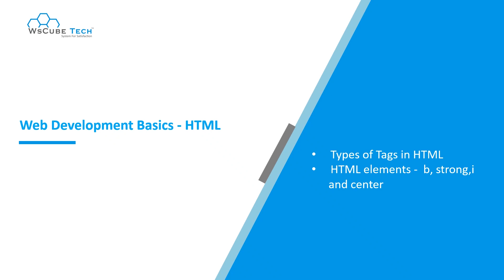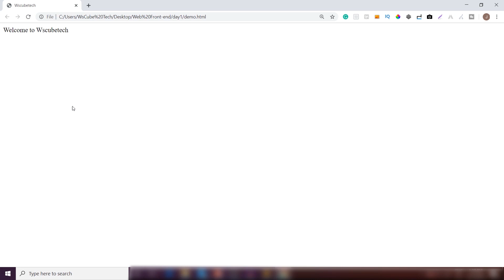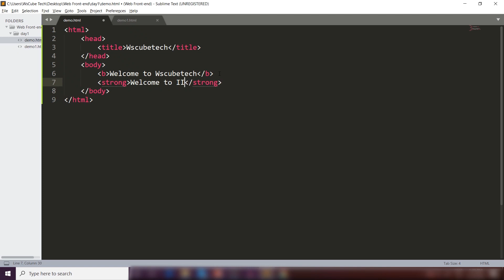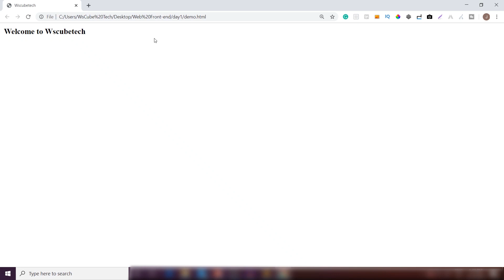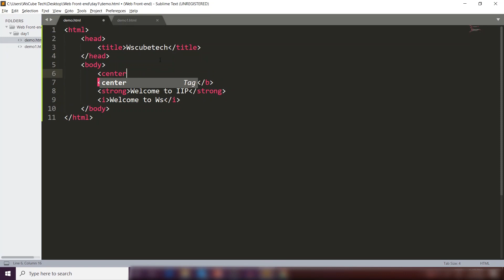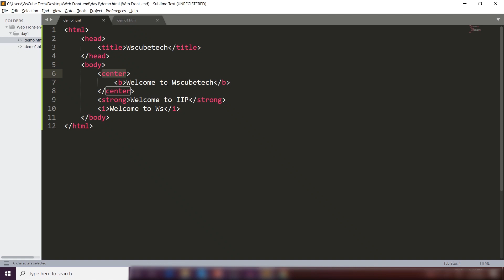Types of Tags in html | Basic HTML Elements | Html Elements in Hindi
In this video, We are explaining about  Types of Tags in html | Basic HTML Elements | Html Elements in Hindi